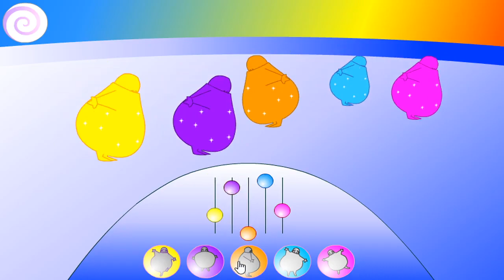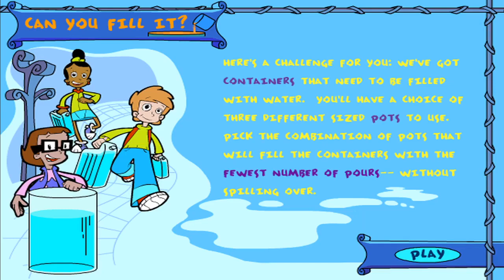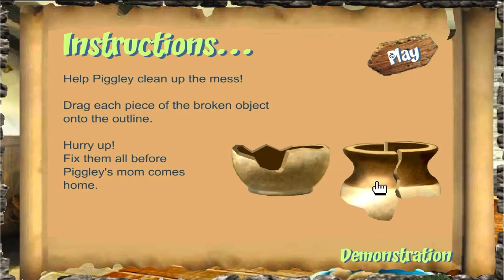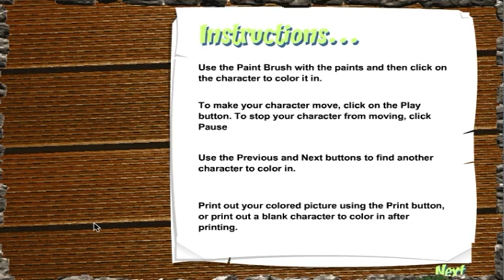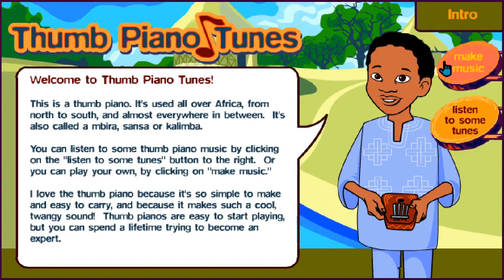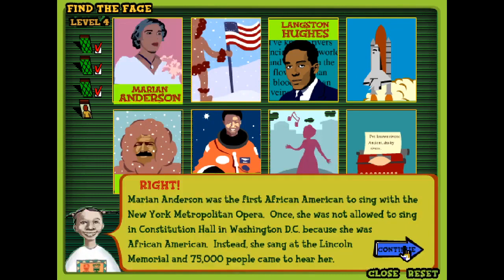PC Longplay - PBSKIDS Games Complete Set 2